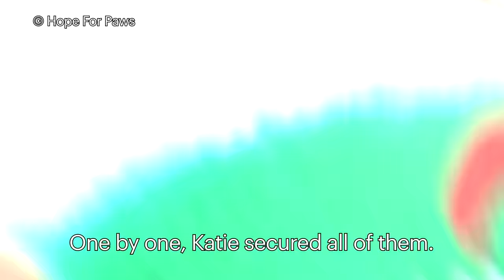Kittens born under the freeway in a storm drain 🙀🙀🙀🙀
Newborns are so delicate and vulnerable, and amazingly, three of them survived! Thanks to our supporters, we were able to provide all of them with the best medical care and ensure they will all have loving forever homes.

The lives of feral cats are tough, and most only live between 2-3 years.

Winter is coming, and we need your support so we can save many more lives. Please join us today as a Hope For Paws member

If you would like to adopt one of these family members, please contact our friends at L.A. Animal Rescue who are fostering them

Eldad

Turtle, Superfly, Bebop, Rocksteady